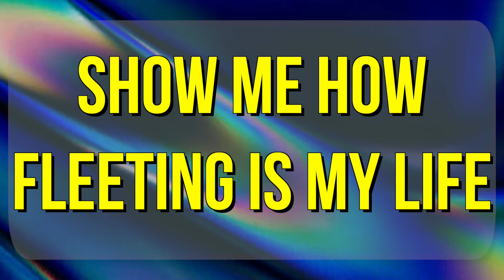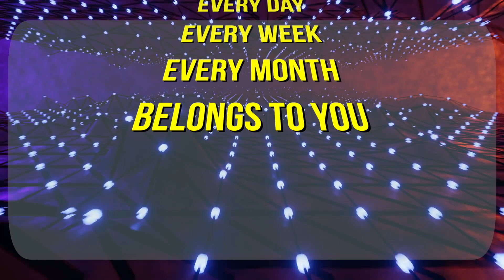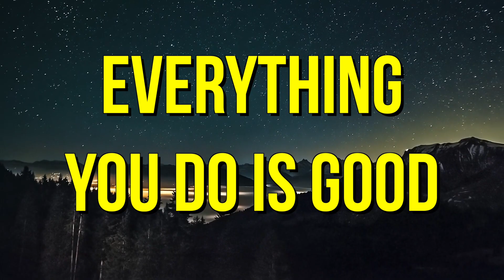Wisdom - Yakobi - Contemporary Christian Music With Lyrics - Worship Music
Show me the value of my time
Show me how fleeting is my life
Teach me the wisdom of each day
In the shadow of eternity

Show me the value of atmosphere
How to create an environment that’s clear
Save us from busy unproductive lives
From the pollution of distracted eyes

You gave the seasons, you set the borders,
You gave the boundaries, you set the timings
Every minute, every hour, every day, every week, every month, comes from you

You gave the rhythms, you set the patterns
You gave the systems, you set the beats
Every minute, every hour, every day, every week, every month, belongs to you

Surely what we reap we sow
Surely what we plant we grow
Show us the link between what we do
And pleasing you

Your wisdom’s written on the sky
We see intelligent design
You set it in motion long ago
So it continues in effortless eb and flow

Teach us how to build wise lives

Creation cries your glory
Everything you do is good

If you've enjoyed this and would like to be an encouragement, please click the